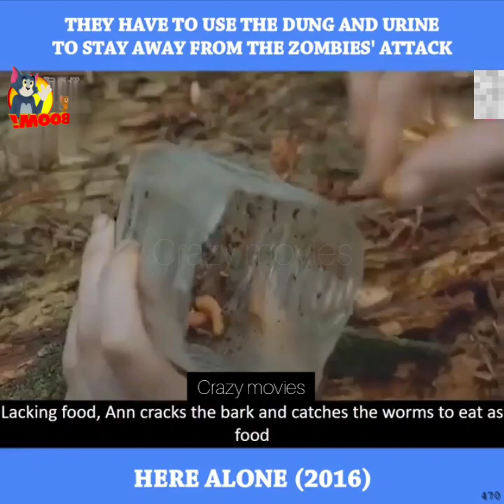They have to use the dung and urine to stay away from the zombies attack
A young woman named Ann (Lucy Walters) struggles to survive after a mysterious epidemic decimates society. She leads an isolated life and battles the threat of the bloodthirsty survivors who were infected and lurk outside the forest. But when her supplies run low, Ann must make the desperate journey…